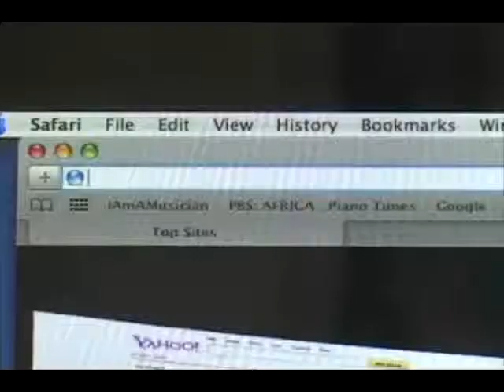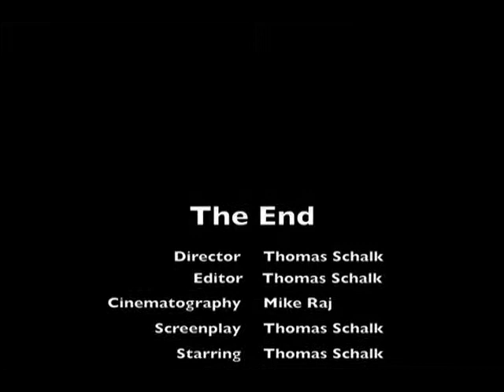Geico Commercial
Schalk Productions along with Worst Days Productions Proudly Present:

Geico Commerical